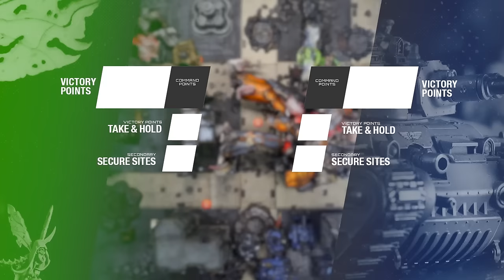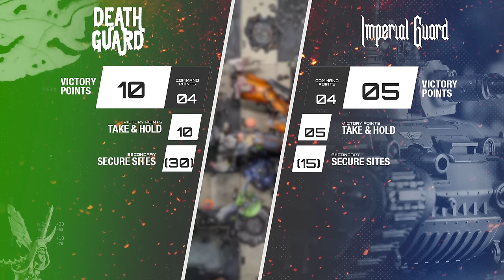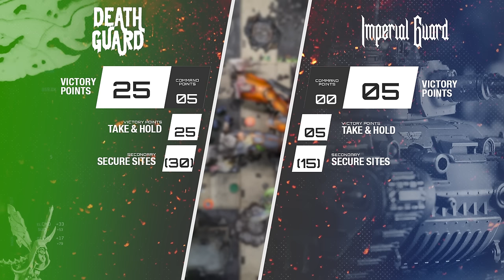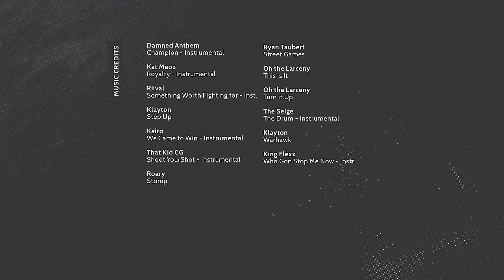Death Guard vs Imperial Guard in a Fog of War Deployment. Warhammer 40k in 40m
When we are too busy to paint our armies or are chasing a particular high quality vision we turn to Art-W Miniature Painting Studio.

The fog of war is thick and the generals are blind to the deployment of their enemy. The Astra Militarum's sensors and scouts are all dead and they will not know how the Death Guard are positioned in the streets of this ruined hive city. The Death Guard want to capture a fallen Warlord Titan in the middle of the hive city and corrupt it for themselves unbeknownst to the Astra Militarum moving in on their position.

2000 points. Death Guard with Mortarion face the Rogal Dorn and Astra Militarum.

Commander Tier Patron Evan Snider helped create this custom scenario and co-produced the game. We cannot thank him enough for his support and imagination as both players had a lot of fun with the custom rules and mission.

DEATH GUARD
Arks of Omen Detachment (Chaos - Death Guard) [116 PL, 4CP, 1,996pts]

Arks of Omen Compulsory Type: Fast Attack
Plague Company: The Harbingers

+ HQ +
Death Guard Daemon Prince: 1. Miasma of Pestilence, Foetid Wings, Hellforged sword, Stratagem: Relic, Suppurating Plate

+ Troops +
Plague Marines
Poxwalkers

+ Elites +
Deathshroud Terminators

+ Fast Attack +
Chaos Spawn
Death Guard Greater Blight Drone

+ Heavy Support +
Plagueburst Crawler
Plagueburst Crawler
Plagueburst Crawler

Mortarion

ASTRA MILITARUM 1,965 points

HQ
Cadian Command Squad
Tank Commander

Troops
Cadian Shock Troops
Cadian Shock Troops
Death Korps of Krieg

Elites
Bullgryns
Kasrkin

Fast Attack
Hellhound
Hellhound
Scout Sentinels

Heavy Support
Field Ordnance Battery
Leman Russ Battle Tanks
Rogal Dorn Battle Tank

Elite Character
Commissar

MB0151MJRRVDUKP